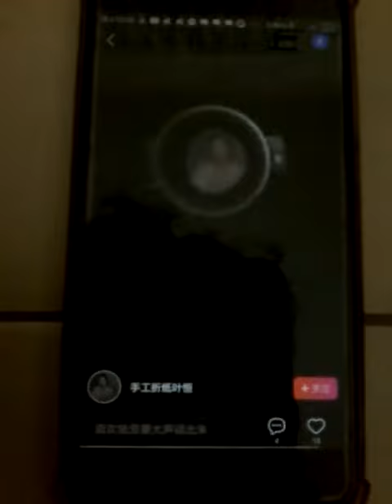会做的话 可以当孩子们 自创贴纸 小本本 你爱了吗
手工折纸叶恒 👏